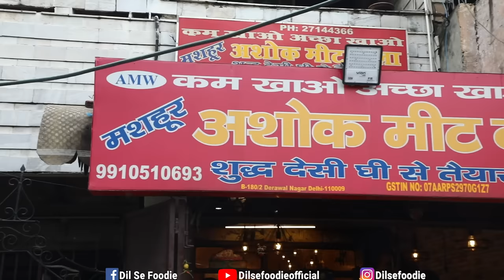दानेदार Mutton Keema At Ashok Meat Wala, Gujranwala Town